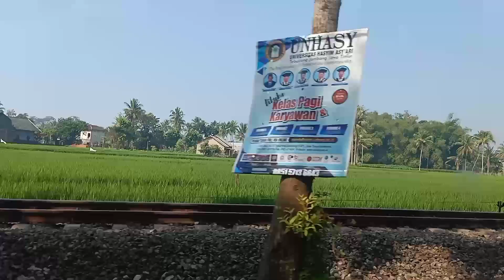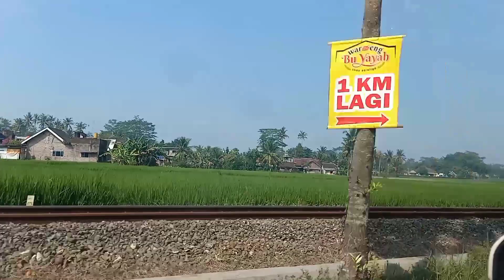Ke Waduk Karang Kates Beli Ikan Wader. 😇